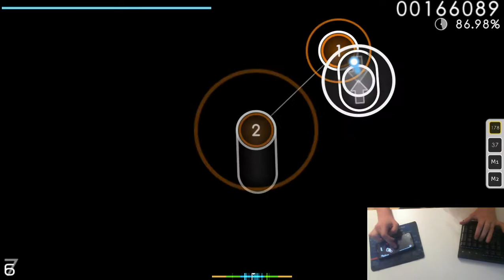osu! but I use my phone as a trackpad...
I hate trackpads

0:00 - Bad Trim
1:07 - Actual Gameplay
3:29 - Outro